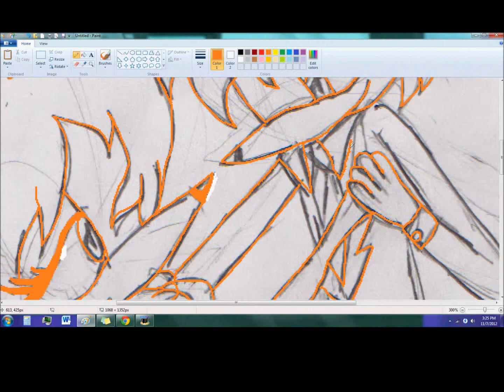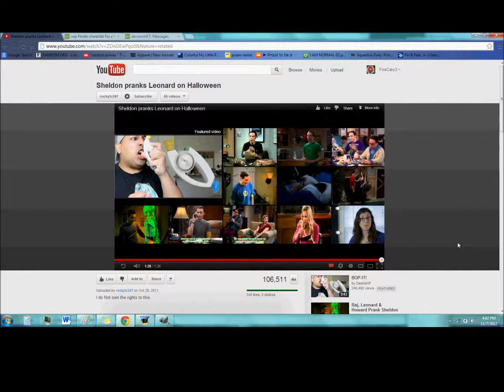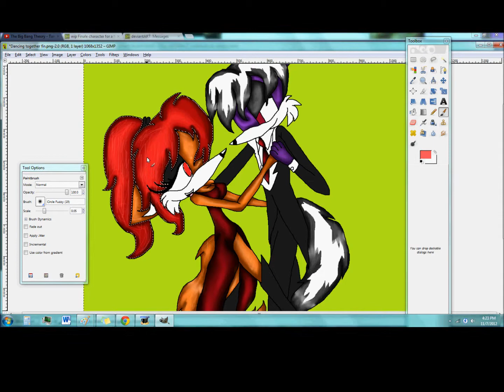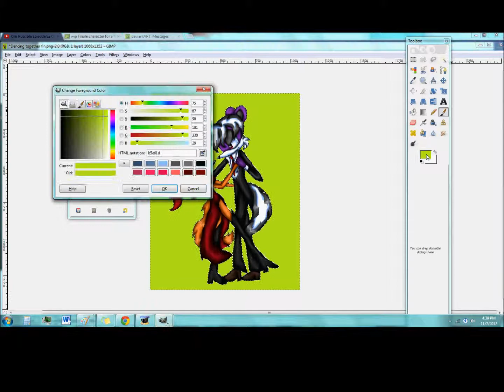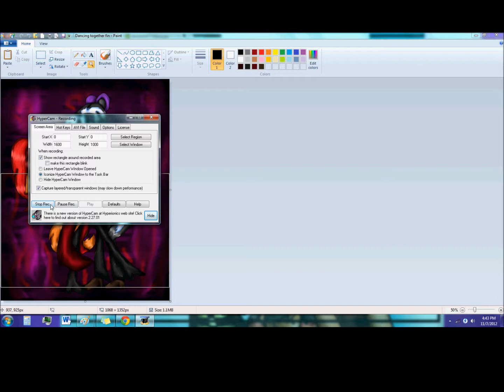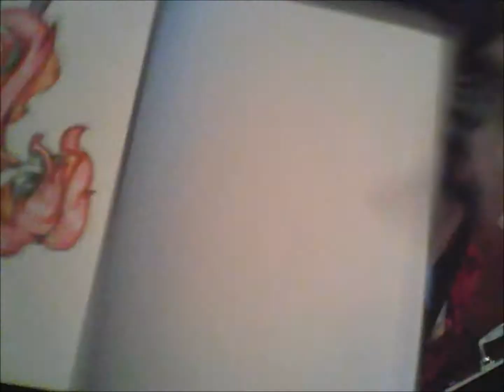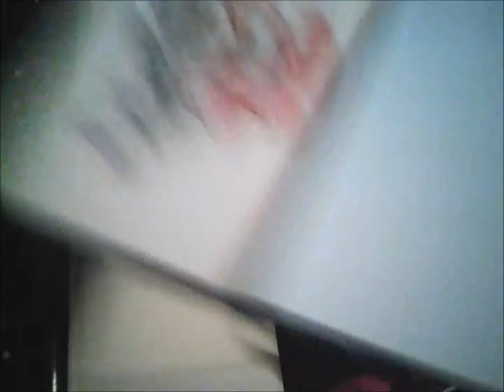Love Dance speedpainting